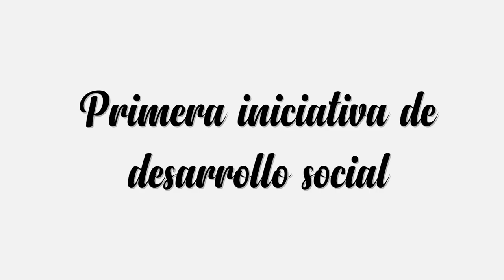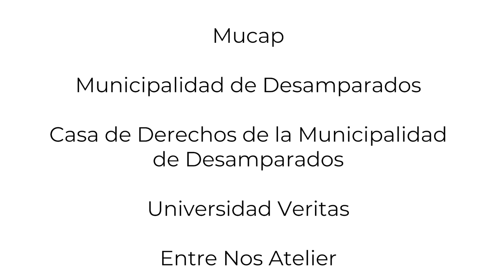Intervención Urbana en Los Guido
Una intervención urbana de altísimos estándares de calidad, acceso vial, servicios, áreas verdes y públicas, espacios para la recreación. Condominio Las Ansas, Centro de Cuido Roble Alto, acueducto pluvial, Centro Comercial y Centro Comunitario. El Condominio Vertical Torres de la Montaña, Entre Hojas y Kipami.